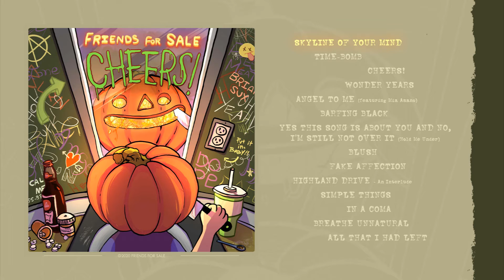Friends for Sale - Skyline of Your Mind (Audio)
Skyline of Your Mind is taken from Friends for Sale's 2020 album, Cheers!